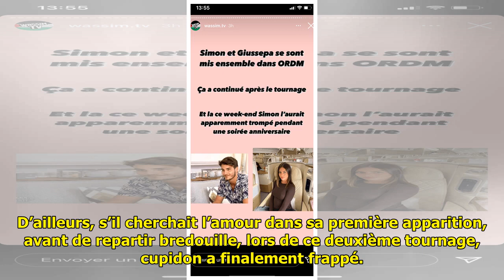Le fils de Benjamin Castaldi, Simon, infidèle ? Sa petite amie, Giuseppa, en larmes sur Instagr...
Le fils de Benjamin Castaldi, Simon, infidèle ? Sa petite amie, Giuseppa, en larmes sur Instagram après une soirée